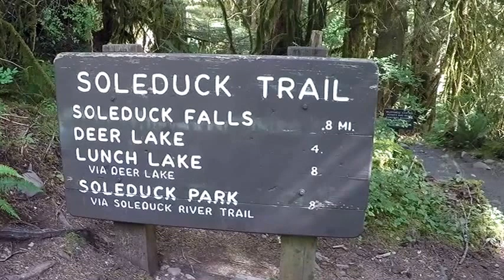6-22-15 - Day 55 - Soleduck Falls, Washington, ONP - Part 6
Video of Soleduck Falls, Washington in Olympic National Park